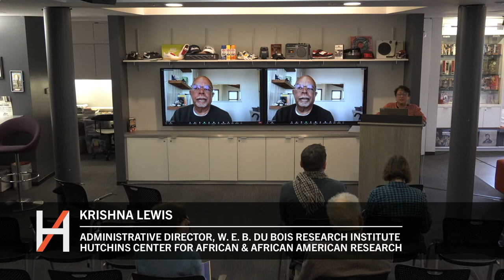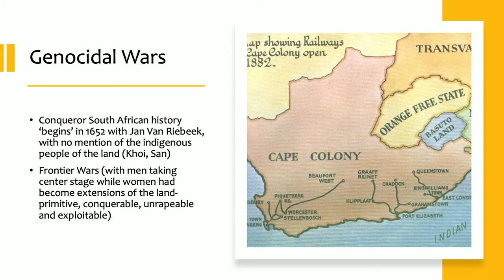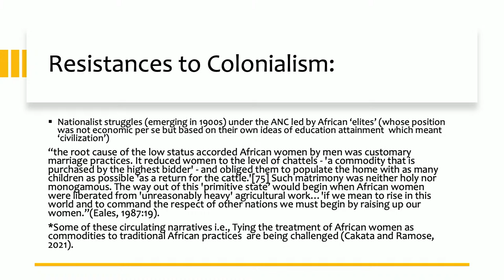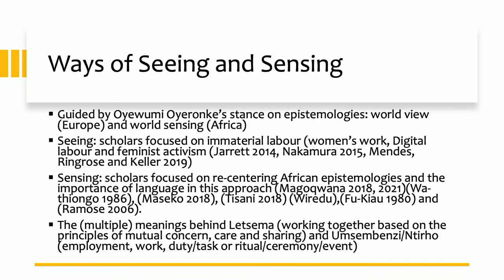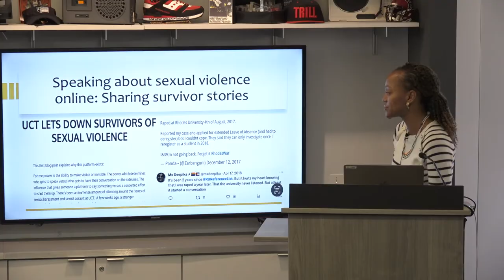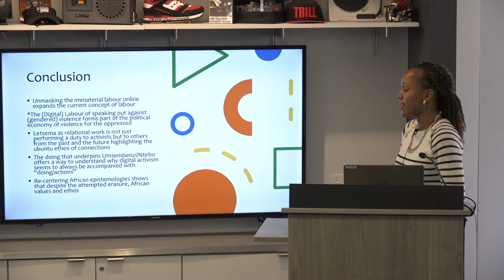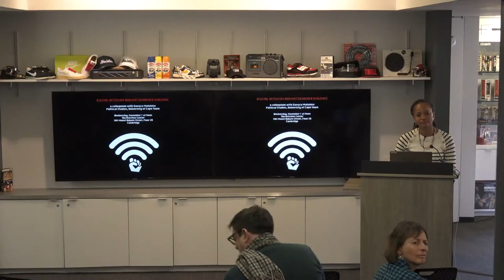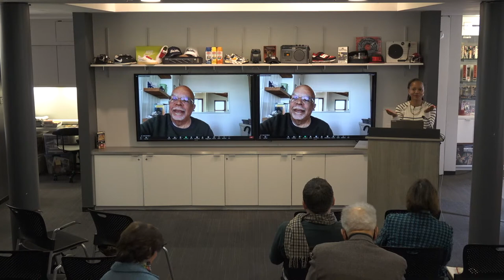Gavaza Maluleke, 'Digital Activism against Gendered Violence'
Wednesday, November 1st, 2023, 12:00pm